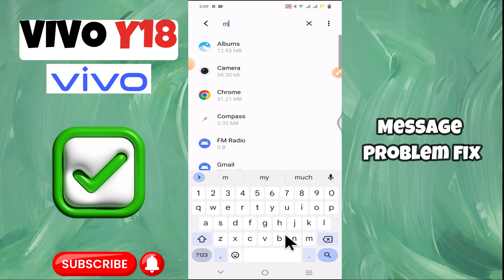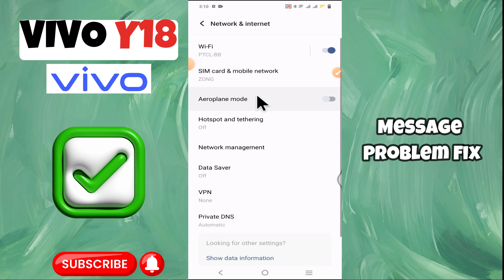Vivo Y18 Message Problem Fix || How to solve message issued || Message not working issue